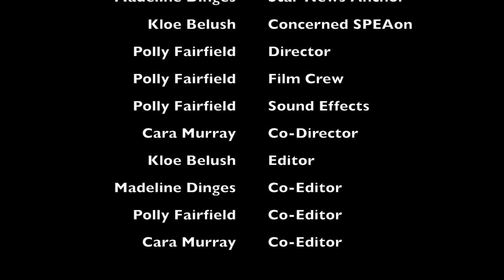Recycling in Bloomington Kicking Glass and Taking Names